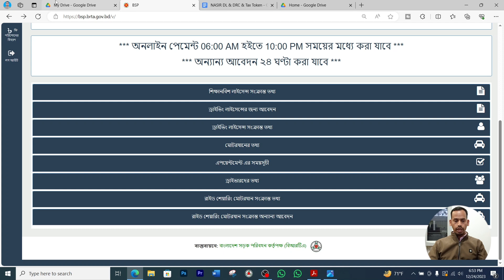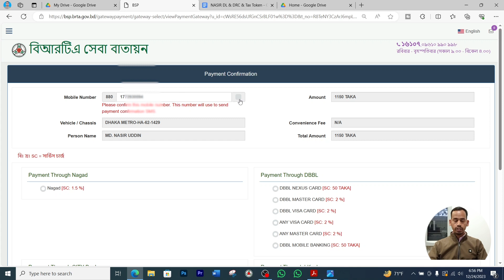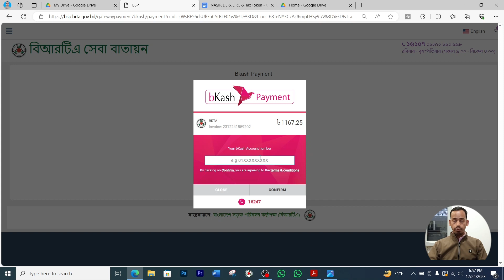CONTRIBUTION TO FINANCIAL ASSISTANCE FUND or Trustee Board Certificate এটা কি? কেনো পরিশোধ করতে হবে?